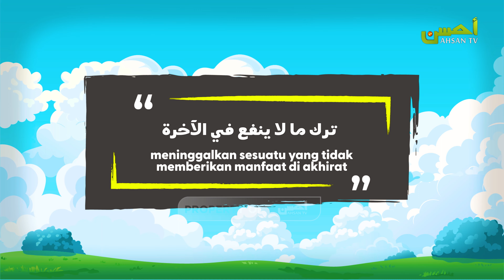Motion Graphic : Definisi Zuhud | Ustadz Ammi Nur Baits, ST , BA